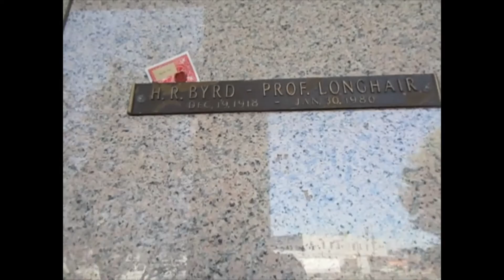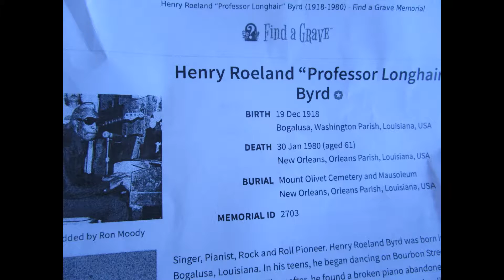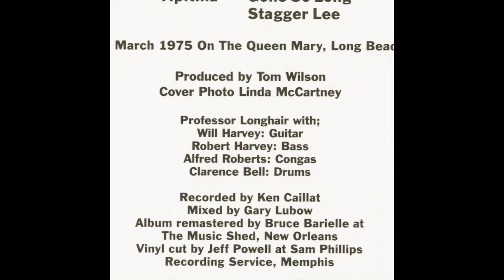Kevin Grace visits the grave of Professor Longhair (Henry Byrd)